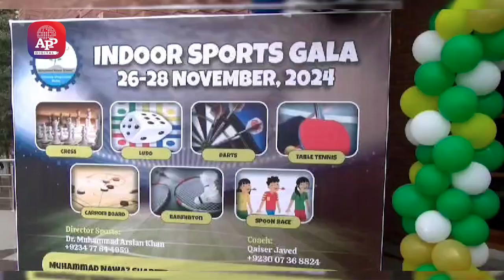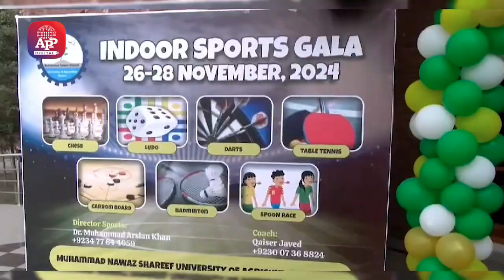Indoor Sports Gala held at MNS Agricultural University Multan | APP